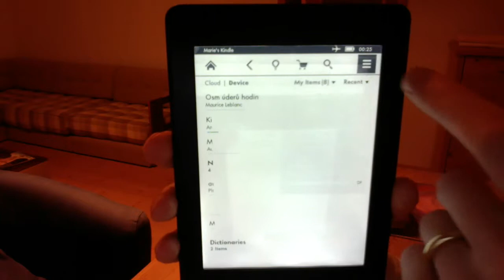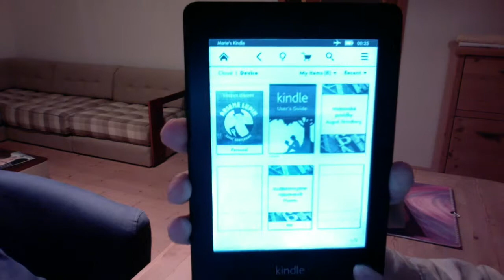kindle-problemy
kindle paperwhite repaint display problems